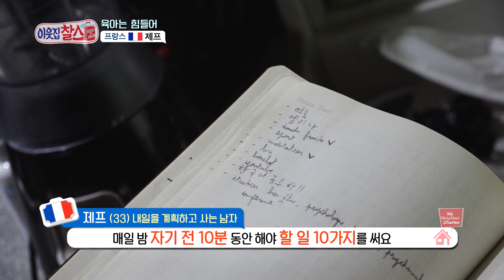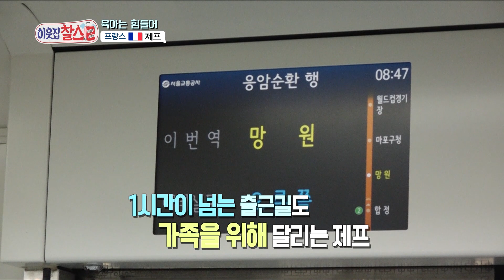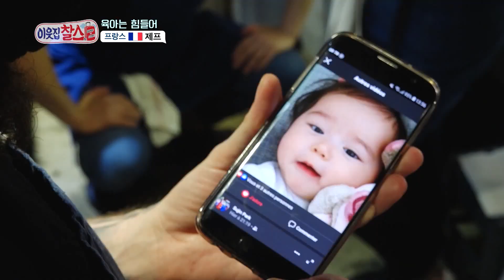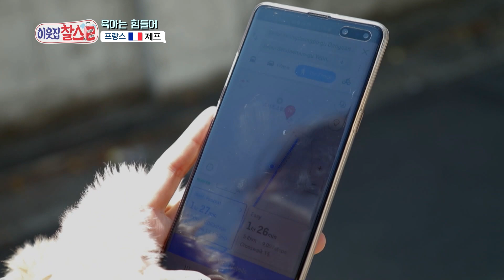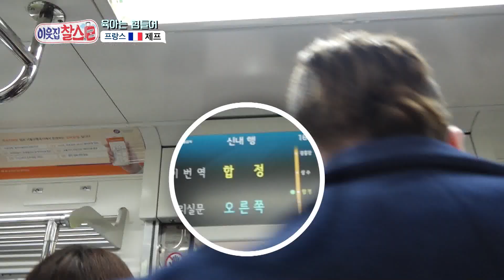[이웃집찰스 레전드＃191] 장모님과의 의견 대립⚡️ ‘제프 있으니까 엄만 놀러 가고 싶지 않아’ㅣKBS 200526 방송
- 채식주의자가 수제 햄 전문점에서 셰프를？
- 초보 아빠 육아를 두고 벌어진 장모님과의 의견 대립⚡️